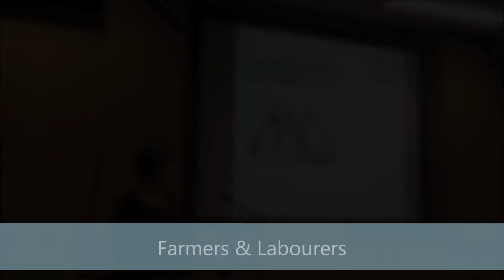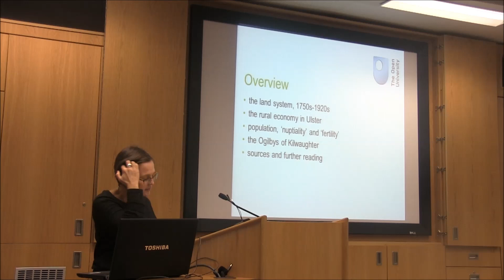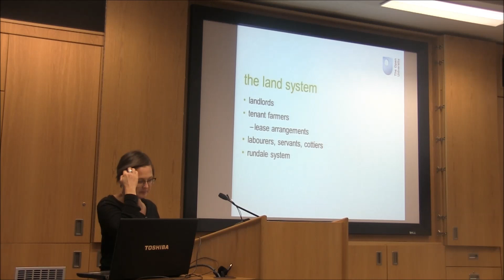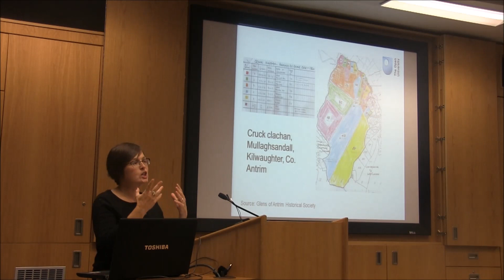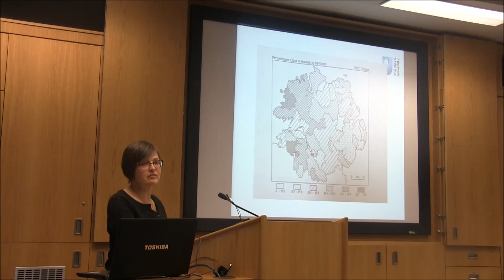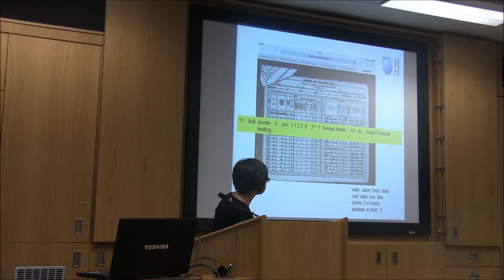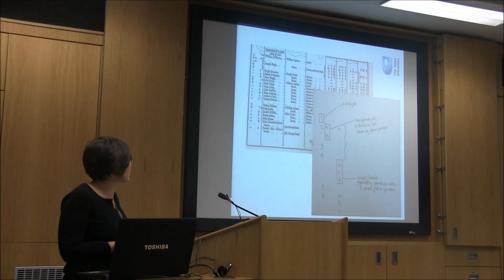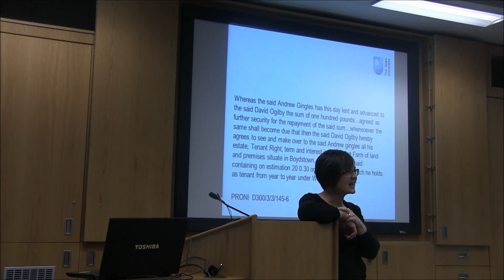Exploring Family History - PRONI - Farmers & Labourers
This is the first talk in PRONI's Exploring Family History lecture series. This talk entitled 'Farmers & Labourers' was given by Dr. Janice Holmes from Open University Ireland on 3rd October 2013 in PRONI.